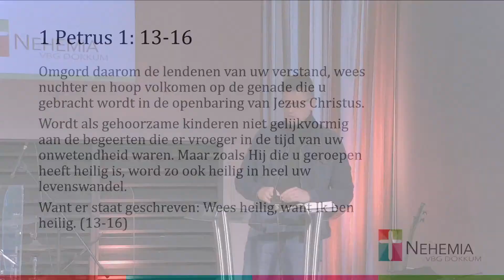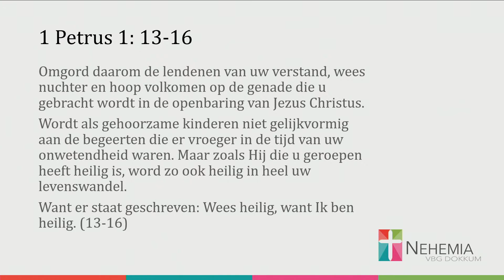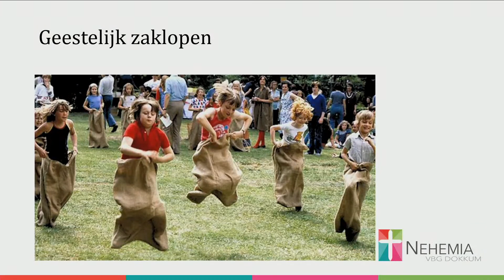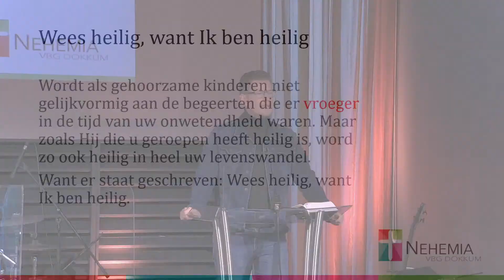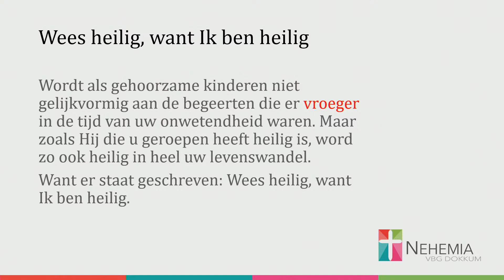Kees Postma | Wees heilig | VBG Nehemia Dokkum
Wil je op de hoogte blijven van alle video's van Nehemia?

📱 Al het laatste nieuws van Nehemia vind je in de Scipio app. Download 'm nu in de App Store of Play Store!